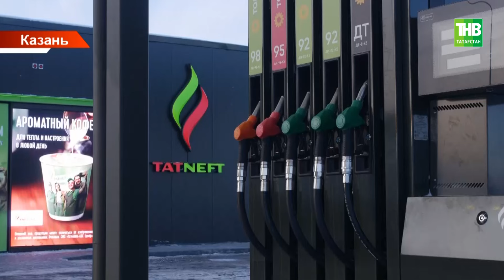Последствия снегопада: горы снега, переполненные мусорные контейнеры, полупустые АЗС и магазины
→ Горы снега, не до конца очищенные трассы, переполненные мусорные контейнеры во дворах, полупустые АЗС и прилавки в магазинах. Третий день после снегопада, но проблемы всё те же. Город по-прежнему отходит от бурана, а техника не может добраться до пункта назначения. И сейчас мы увидели, насколько мегаполис зависим от логистики. Репортаж Рамиля Шайдуллин.

Координаты:
☎ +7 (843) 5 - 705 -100